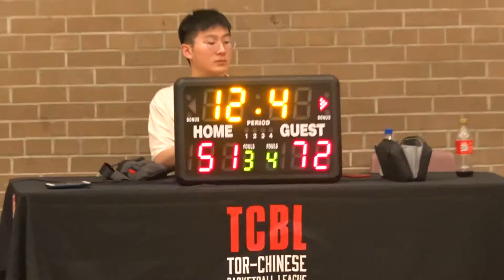Capsules vs The 416ers | Sunday Tier 3 - Tcbl 2019 Summer